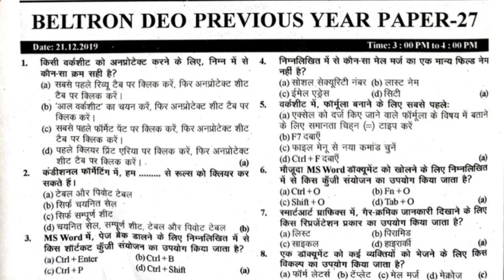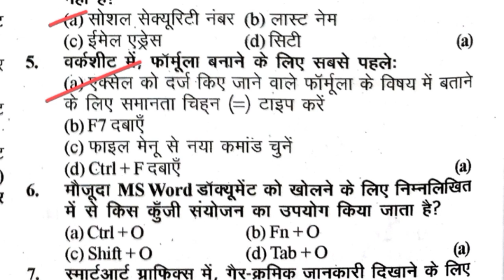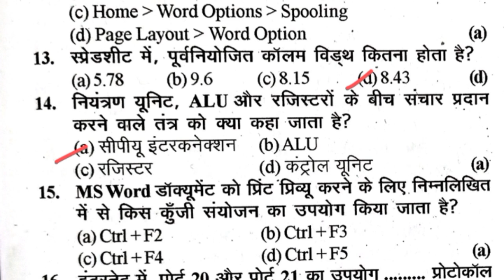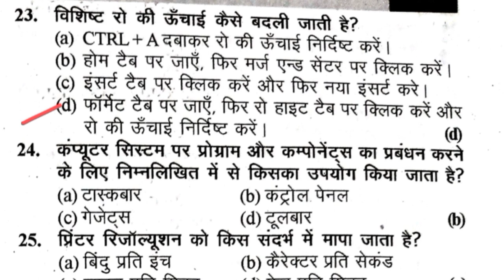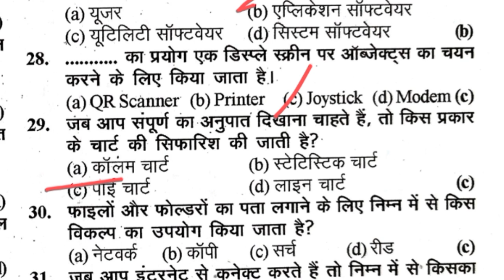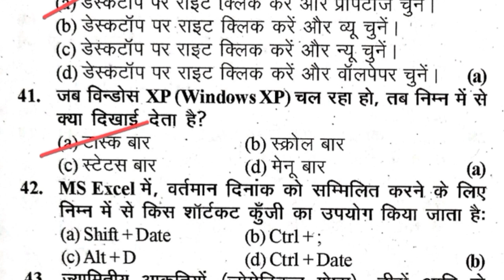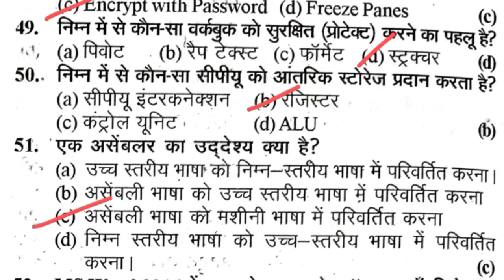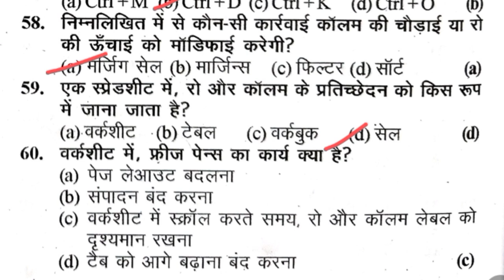beltron deo previous year question |khan sir beltron class|prasadclasses | SET -27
beltron computer questions 202024
Beltron Practice Set 26

Beltron 2024 computer Question Answer | bihar beltron previous year question|SET -22 | Khan sir

Beltron 2024 computer Question Answer| Previous Year   | Beltorn Data operator practice set-18 Beltorn Example | Khan sir

03/06/2024

 Hi Friends  Prasad Classes YOUTUBE CHANNEL   में स्वागत करता हूँ

Previous Year question Beltorn deo
khan sir
beltron previous question Papers
bihar beltron class
best Computer book for Beltorn Exam
beltron book hindi
beltron question
bihar beltron Class 2024
beltron Class 2024
beltron deo
beltron ki Class
computer ka Question
computer Question answer
beltron
beltron Practice set

ms word practice set 4
Ms Office Questions
Ms Word Computer Question
beltron data entry operator me puchhe jane wala question
beltron previous year question,beltron question paper for data entry operator,beltron deo previous year question
beltron deo mcq questions,beltron deo previous year question educationkey
bihar beltron Practical class 2024,
bihar beltron 2024  ms word  syllabus,

 beltron vacancy 2024 syllabus
computer operator mcq question and Answer